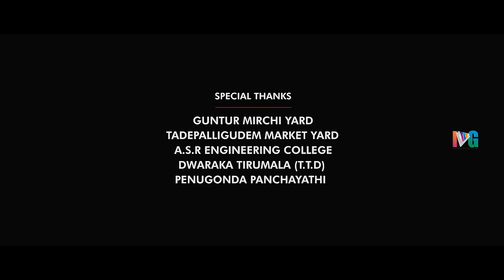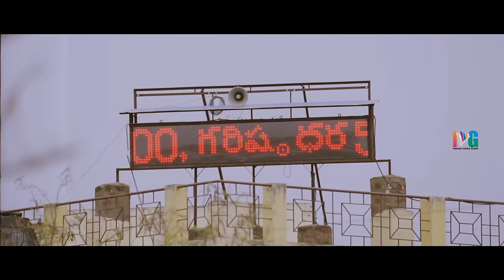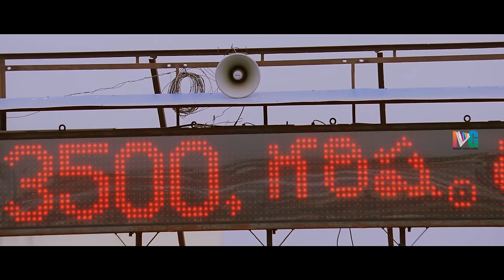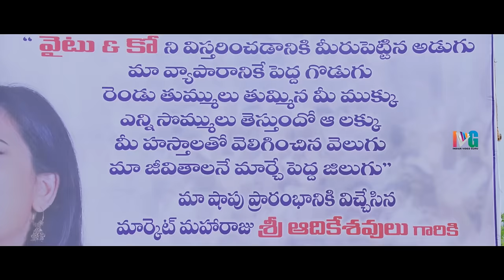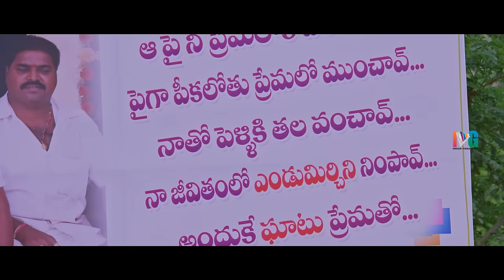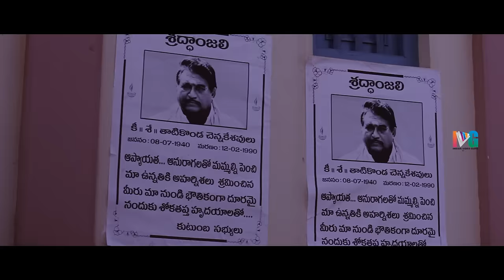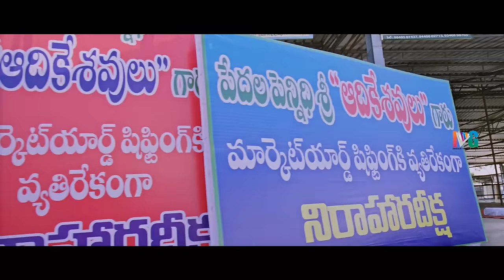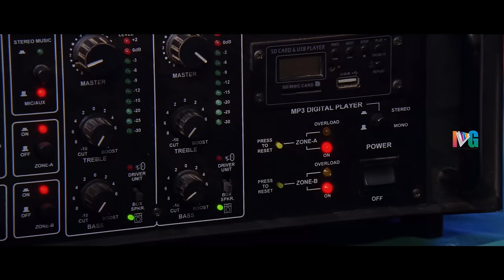Ongole Gittha Latest Full Movie 4K | Ram Pothineni | Kriti Kharbanda | Prakash Raj | Kannada Dubbed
Ongole Gittha Latest Full Movie 4K on Indian Video Guru. OngoleGittha Kannada Dubbed Movie ft. Ram Pothineni, Kriti Kharbanda, Prakash Raj and Prabhu. Directed by Bhaskar and Produced by BVSN Prasad. Music Composed by Mani Sharma.

Synopsis :
Adikesavalu, a sly and evil person, owns the Ongole market and runs it for his own benefits. A young man called White, falls in love with his daughter and challenges his supremacy and dictatorship.